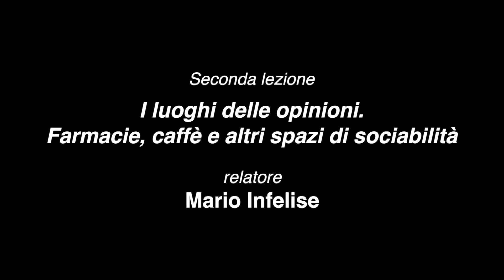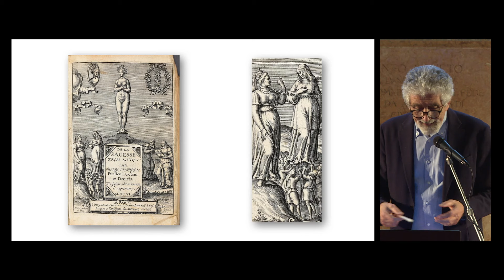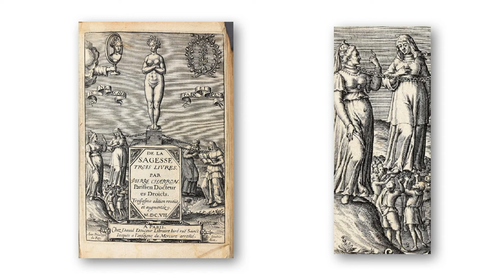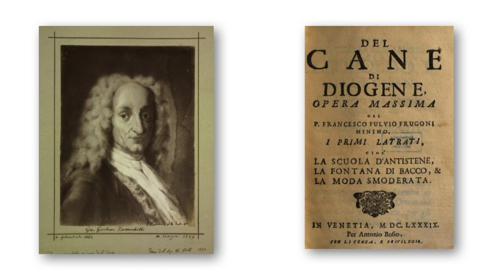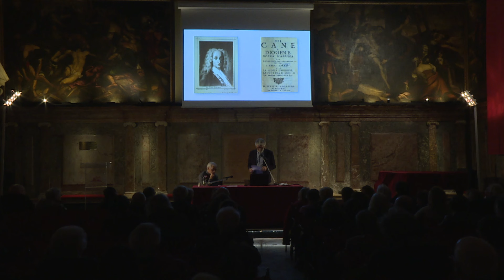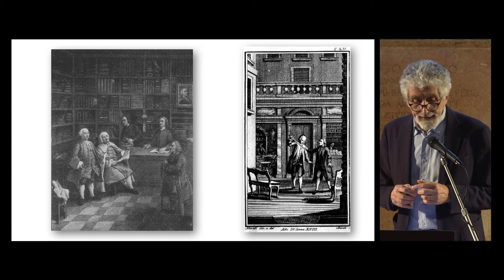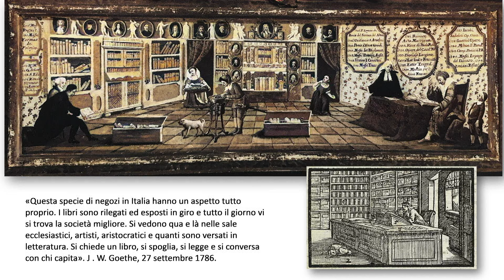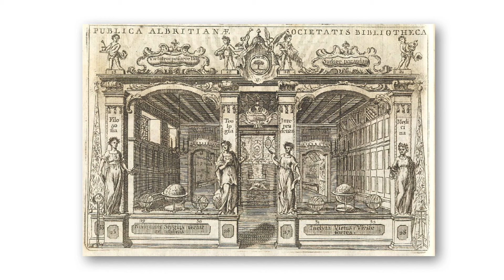Corso di Storia Veneta 2024 – I luoghi delle opinioni (II lezione)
CORSO DI STORIA VENETA 2024
Voci e luoghi della città. Cerimoniali, feste, conflitti, incontri a Venezia (secc. XV-XVIII)

I luoghi delle opinioni. Farmacie, caffè e altri spazi di sociabilità
Relatore: Mario Infelise, Università Ca’ Foscari Venezia